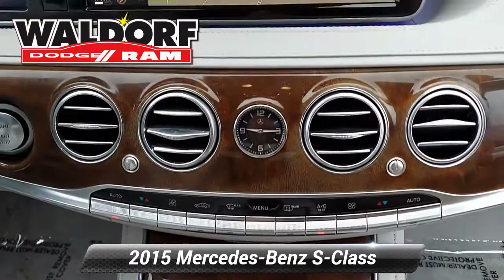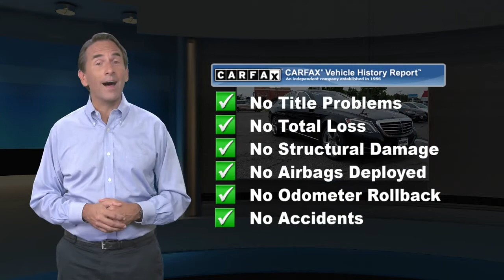Used 2015 Mercedes-Benz S-Class S 550, Waldorf, MD WM5242A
Priced below KBB Fair Purchase Price! Odometer is 2587 miles below market average!

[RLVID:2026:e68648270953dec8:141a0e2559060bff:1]